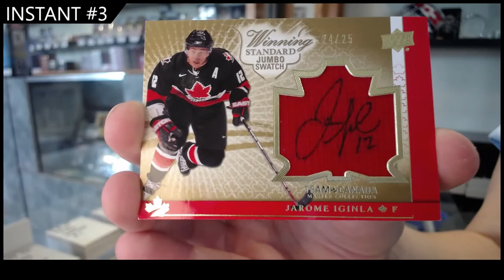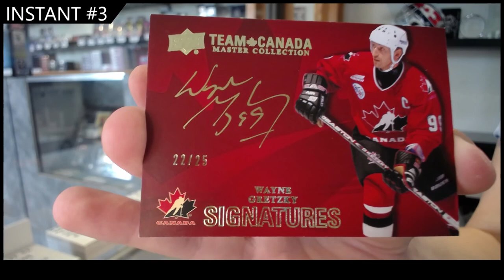15-16 UD Team Canada Master Collection Hockey Box Break - C&C GB#17,753